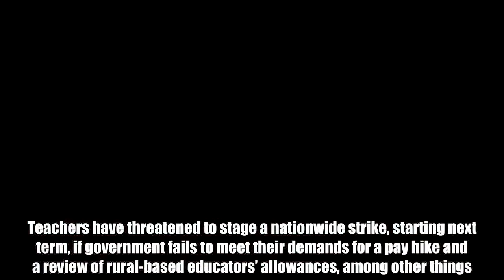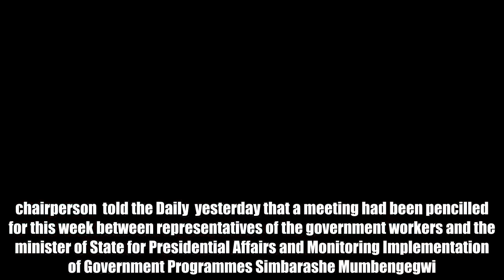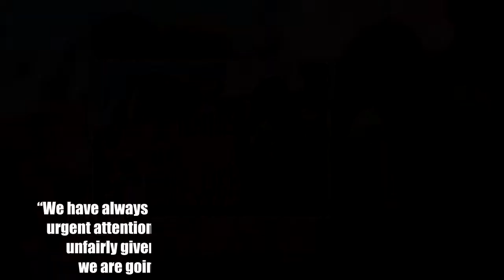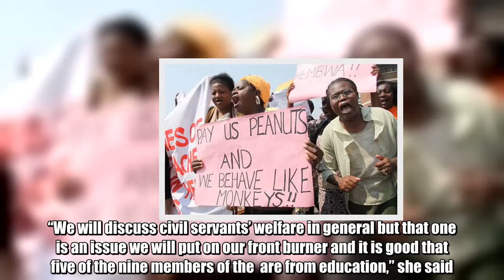Government meets divided civil servants – Nehanda Radio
By Mugove Tafirenyika Government will meet leaders of the  this week to consider civil servants’ demands for improved working conditions in a bid to avert a looming industrial action.  Teachers have threatened to stage a nationwide strike, starting next term, if government fails to meet their demands for a pay hike and a review of rural-based educators’ allowances, among other things.  The threat comes amid unrest in the civil service, which saw public hospital doctors taking a month-long industrial action, demanding improved working conditions. The doctors have since returned to work after government gave in to their demands. Emboldened by the development, other civil servants are also demanding an upward review of their working conditions.  chairperson  told the Daily  yesterday that a meeting had been pencilled for this week between representatives of the government workers and the minister of State for Presidential Affairs and Monitoring Implementation of Government Programmes Simbarashe Mumbengegwi. “We are meeting with the minister to discuss our welfare for the first time this week although no date has been set yet as we were only told to be on standby,” Alexander said.  The meeting comes amid divisions in the  with unions, especially those representing teachers, accusing Alexander of being a puppet of their employer. The teachers allege that Alexander has not done anything to confront government on issues to do with their welfare, including restoration of their vacation leave scraped last year. Responding to the allegations, Alexander admitted that of all civil servants, teachers were the most ill-treated by government. “We have always said that this is an outstanding issue that needs urgent attention because government seems to treat teachers unfairly given that their vacation leave was deferred and we are going to table this when we meet the minister. “We will discuss civil servants’ welfare in general but that one is an issue we will put on our front burner and it is good that five of the nine members of the  are from education,” she said. Alexander, however, denied siding with government saying she only advocates engagement as opposed to confrontation. She said the  will not back teachers should they decided to engage in industrial action when the next school term begins next month. “We only believe in lawful action and we think also that the action should not be sectoral but rather collective as the . If unions decided to go it alone, well, it is their right but we will not support them because we have a new minister whom we want to give time in his new role,” Alexander said. At least six teachers’ unions, the Zimbabwe Teachers Association, the Amalgamated Rural Teachers’’ Union of Zimbabwe, the Zimbabwe National Teachers Union, the Progressive Teachers’ Union of Zimbabwe, the Zimbabwe Democratic Teachers’ Union and the Professional Educators’ Union of Zimbabwe made the strike threat two weeks ago. The appointment of Mumbengegwi rece